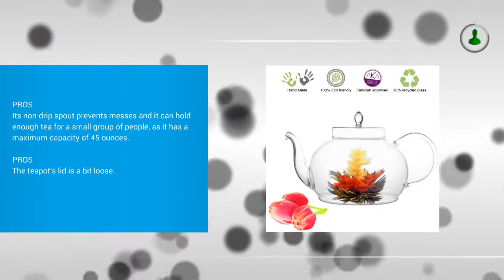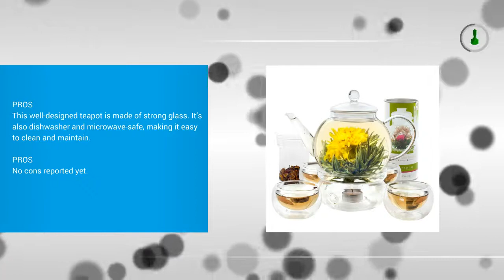Best Glass Teapot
Top 3 Best Glass Teapot

1. | Tea Beyond Large Blooming Tea Glass Teapot Polo, 45oz/1330ml Stainless Steel

2. | Hario Chacha Kyusu Maru Tea Pot (700ml)

3. | Teabloom Complete Blooming Tea Set: 6-Cup Borosilicate Glass Teapot - 12 Flowering Teas - Teapot Warmer - 4 Double Wall Glasses - Loose Leaf Tea Infuser - Best Flowering Tea Gift Set